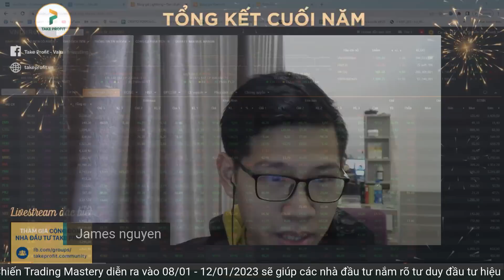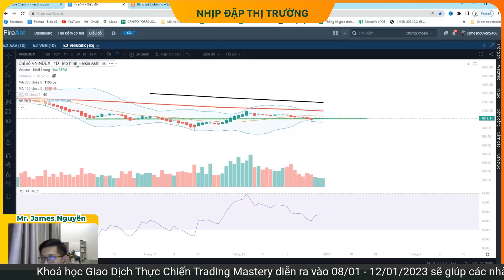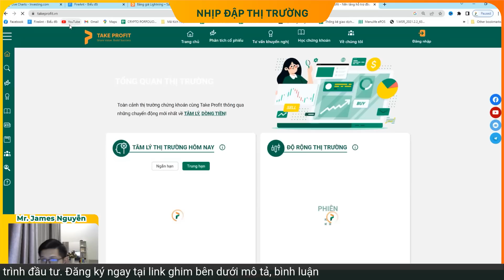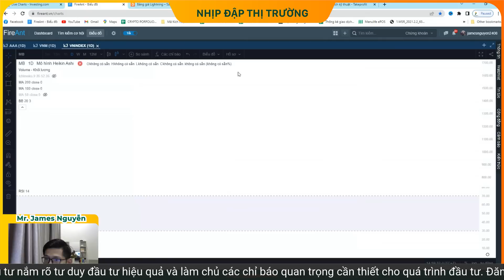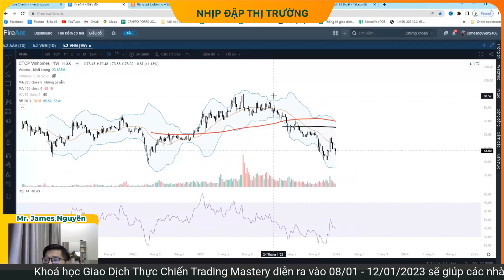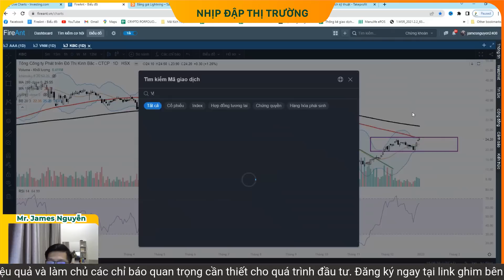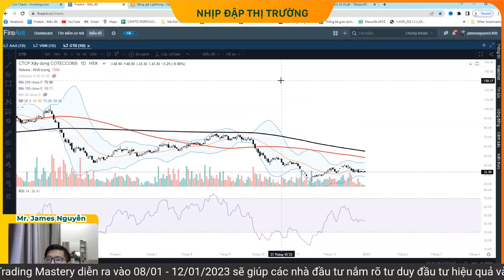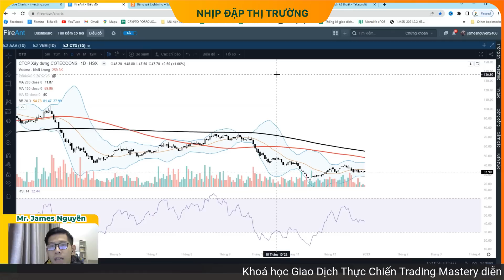Chứng khoán hôm nay | Kết thúc năm 2022 sóng gió - Đánh giá và tìm kiếm cơ hội cho năm mới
- Nhận định thị trường chứng khoán hôm nay, phiên giao dịch ngày 30/12. Đầu phiên chiều thị trường tiếp tục duy trì đà tăng điểm. Tuy nhiên điều bất ngờ đã đến trong phiên ATC, nhiều cổ phiếu trụ mất điểm khiến cho chỉ số đi xuống và thúc phiên giao dịch cuối cùng năm 2022 trong sắc đỏ. VNINDEX đóng cửa tại 1007.09, giảm 2.2 điểm. VN30 giảm 3.11, chốt năm tại 1005.19.
- Đa số các nhóm ngành đều có sự phân hóa, trong đó Đầu tư công có diễn biến tích cực nhất với một số cổ phiếu bật tăng với biên độ lớn như KSB, HHV, CTI, VCG.
- Độ rộng thị trường co hẹp so với phiên sáng, số mã tăng giảm xuống còn 209 mã so với 189 mã giảm. VN30 cân bằng hơn với 14 mã tăng/ 13 mã giảm.
- Một số mã ủng hộ tích cực cho chiều tăng của phiên sáng như VCB, BID, MSN đã đảo chiều mạnh vào cuối phiên, chuyển sang phe tạo sức ép lớn lên chỉ số, cùng với đó là sự hợp sức của SAB, GAS, VNM, MBB, NVL,… đã kéo Index về dưới tham chiếu. Ở chiều tăng điểm, BCM, CTG, EIB, PNJ, SSB,… cũng không thể ngăn cản sức mạnh của các phe bán.
- Khối ngoại một lần nữa có diễn biến bán sáng mua chiều, giá trị mua ròng phiên nay đạt 497 tỷ đồng. Chiếm tỷ trọng cao nhất trong chiều mua là STB ( +104 tỷ), BCM (+74 tỷ), HPG (70 tỷ),…. Ngược lại, BID, PDR, VIC, NVL, TVS là những mã bị khối ngoại bán mạnh nhất.
- Thanh khoản tiếp tục sụt giảm, về mức thấp kỷ lục hơn 7 nghìn tỷ đồng.
- Đánh giá trạng thái nhóm cổ phiếu ngân hàng, cổ phiếu ngành chứng khoán, cổ phiếu thép, cổ phiếu bất động sản thương mại, cổ phiếu bất động sản khu công nghiệp, cổ phiếu dầu khí, cổ phiếu đầu tư công, cổ phiếu bảo hiểm, cổ phiếu điện, cổ phiếu đường, cổ phiếu thực phẩm, cổ phiếu đồ uống và cổ phiếu ngành bán lẻ.
- Cùng xem xu hướng thị trường sẽ như thế nào trong những phiên tới và chuẩn bị chiến lược giao dịch tuần mới từ 03/01/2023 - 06/01/2023.